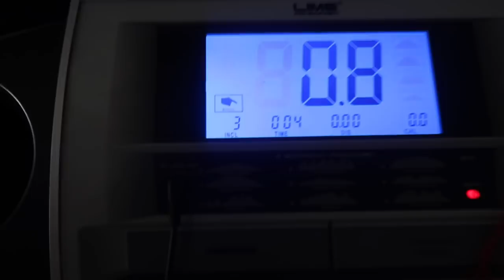LET'S MAKE A DESSERT!! | Lovely Geniston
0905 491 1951 sm city
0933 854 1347 bonifacio district, mabolo
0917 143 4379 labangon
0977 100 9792 pueblo verde, lapu lapu
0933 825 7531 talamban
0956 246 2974 ormoc city